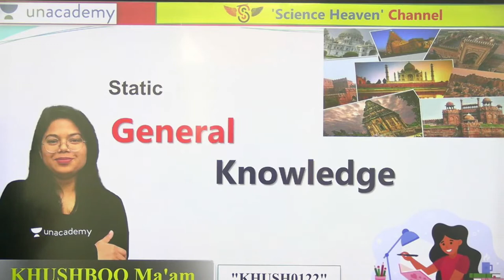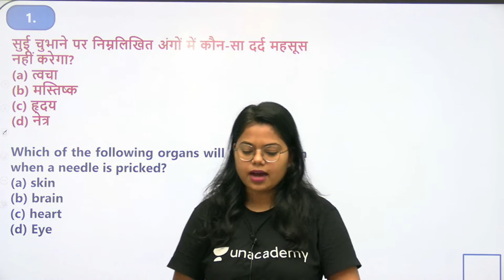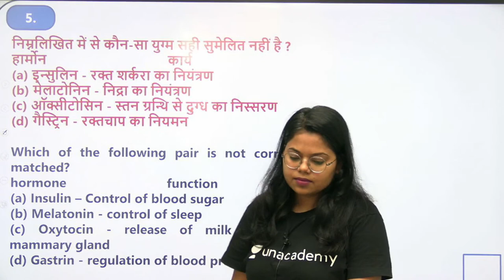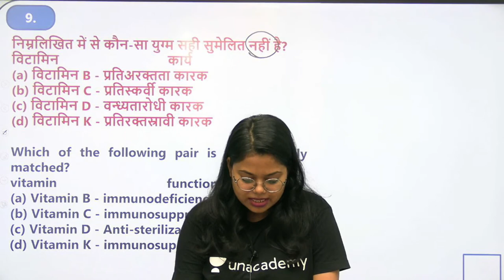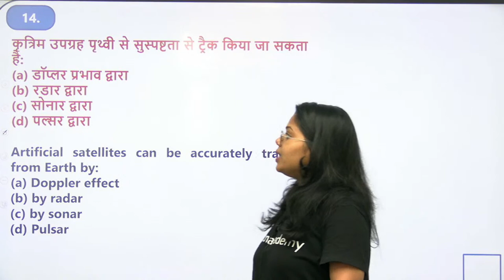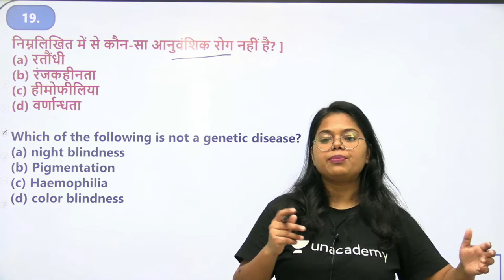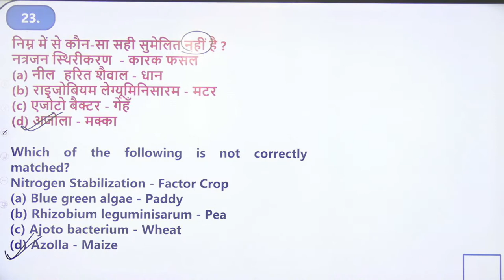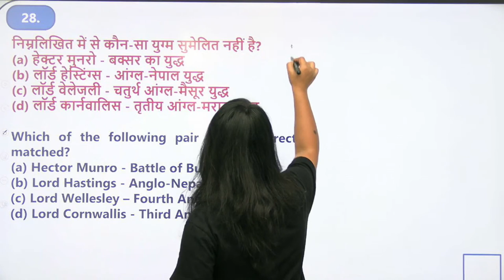10 AM - Morning Superfast! | STATIC GK by Khushboo Ma'am | पूरे जुनून के साथ, अब बनोगे GD के सिकंदर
All Exams 2021 | STATIC GK by Khushboo Ma'am| science heaven

✿ RRB NTPC/Group D Classes Special
09:00 AM - Current Affairs by Amrita Ma'am
11:00 AM - World Geography Mapping By Khushboo Ma'am
06:00 PM - Introduction of Biology by Amrita Ma'am
09:00 PM - Static GK By Khushboo Ma'am
10:00 PM - Science Engine by Amrita Ma'am

1. Learn from your favorite educator
2. Dedicated DOUBT sessions
3. One Subscription, Unlimited Access
4. Real-time interaction with educators
5. You can ask doubts in the live class
6. Limited students
7. Download the videos & watch offline